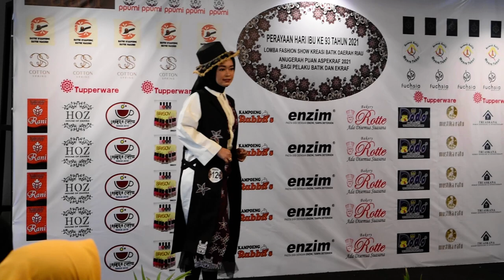LOMBA KREASI BATIK RIAU : BATIK SIAK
BATIK SIAK